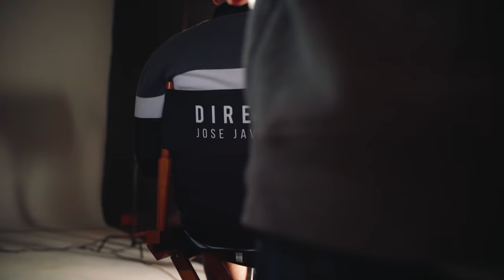Jacob Forever ❌ Leslie Shaw ❌ Mr Vla - La Culpa (Detras de Camaras)